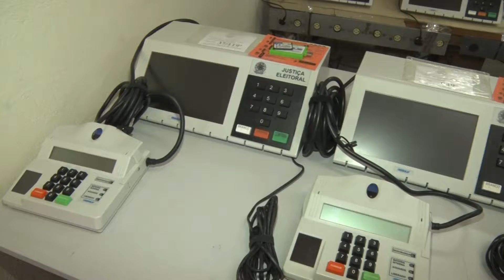PREPARAÇÃO DAS URNAS PARA SEGUNDO TURNO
Nesta semana começa em Poços de Caldas, as etapas de preparação de equipamentos e  urnas eletrônicas para o 2° turno das eleições, trata-se da fase de carga e lacração.